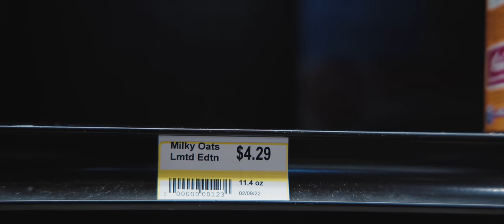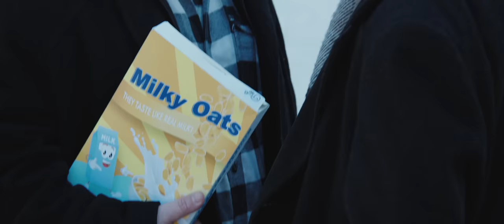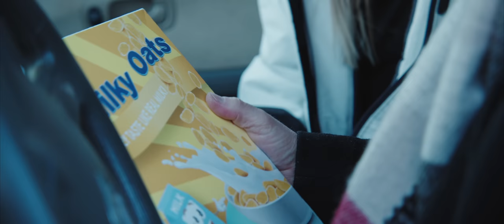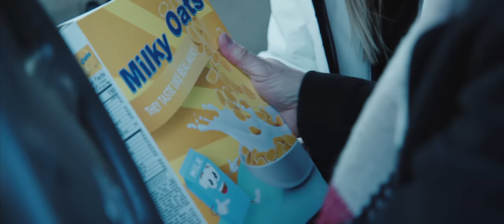A Balanced Breakfast (2022) | a J.W. Cox Film | Rhyan Hanavan, Vince Hobart Smith, Mark Borison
📺: A neurotic, workaholic father sets out to find his favorite childhood cereal during an unexpected day off with his 13 year old daughter.

🎥 Four by Three produces and distributes original films and comedy specials.